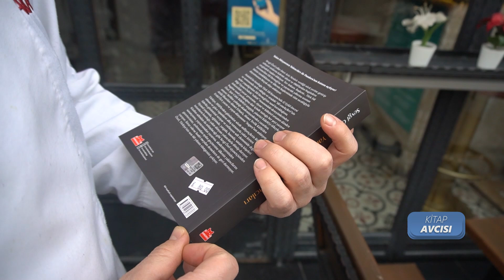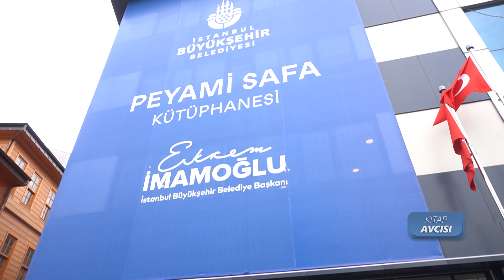KİTAP AVCISI Yağmur Zeynep TOPRAK & Melih ESEN CENGİZ '' tiraje'' (SAVAŞTAN KAÇAN KÜÇÜK BİR KIZ )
sokak röpörtaj